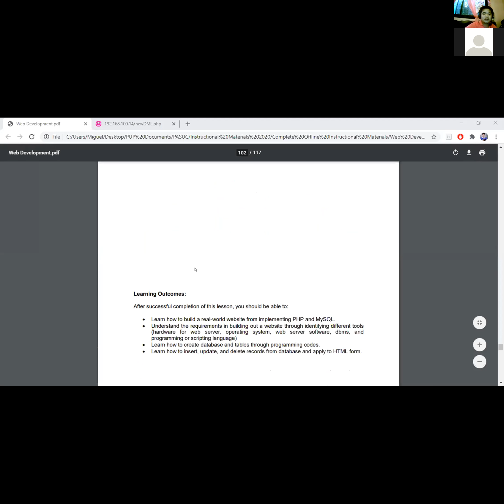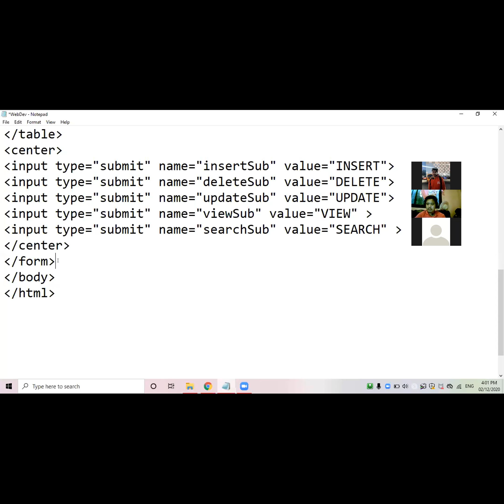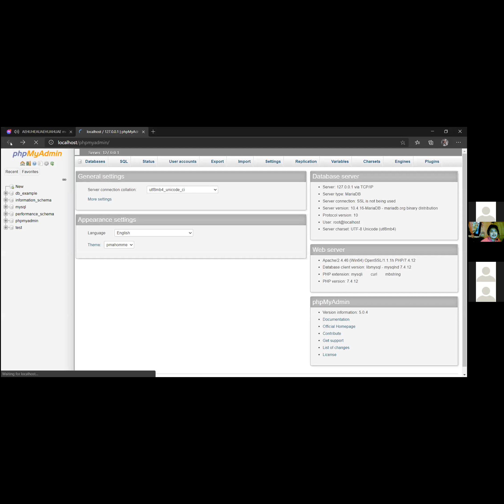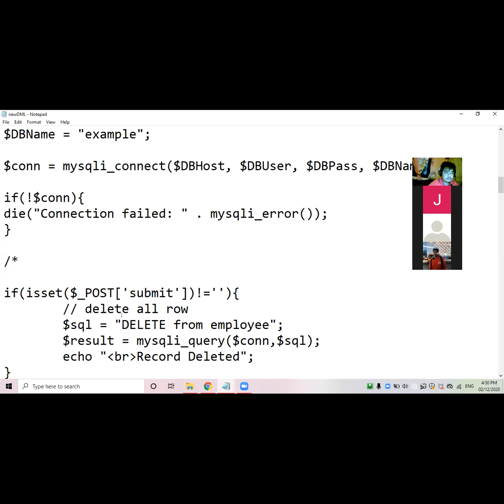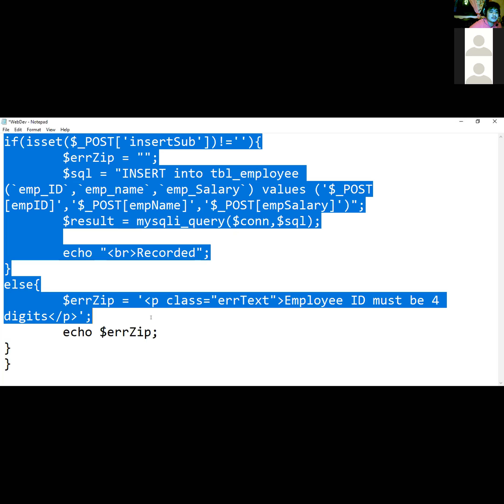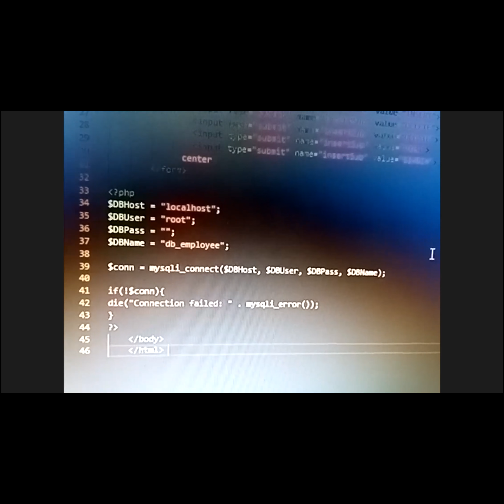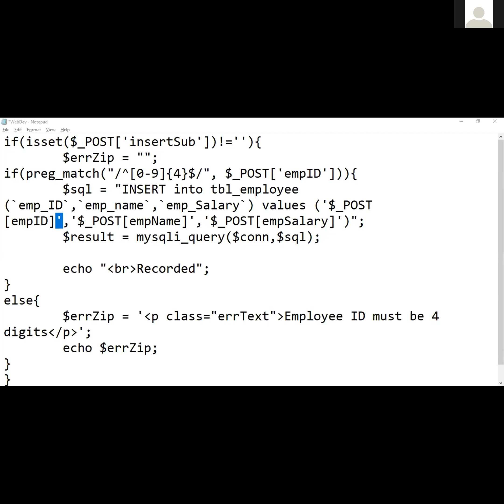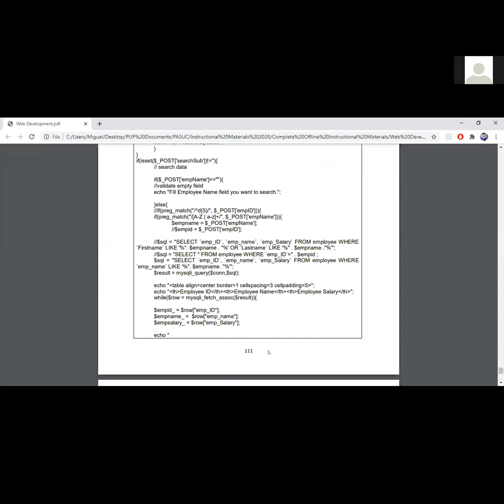12/02/2020 Web Development Online Class Part 2